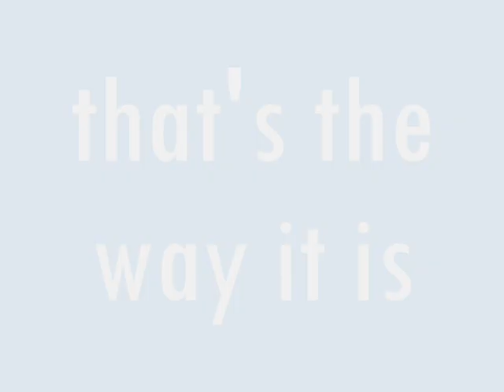Celine Dion - Fade Away (by Mah'Lips)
Do you have a problem? Have u a trouble? Forget it, think twice and let it go , fade away! Forget the world in this moment and see inside of yourself. Why? 'Cause everybody have a trouble, the world have a trouble, you have a trouble, but it's time to chance and to better like a person, like human, like... God created it. And congratulations to those who thought so one day.